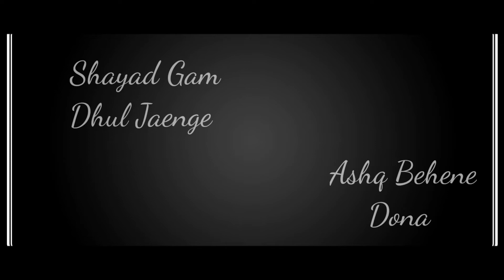Reply To Filhaal2 Mohabbat | Female Version | Akshay K, B Praag, Jaani | Lyrics: Rocking rj Raj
presenting you the reply to this beautiful song filhaal 2 mohabbat female version. the lyrics of this song has been written by me.

actor: Akshay Kumar
singer: B Praak
lyrics: Jaani
label: Desi melodies

the animation used in this video has been taken from  Tarakesh Arts YouTube channel.